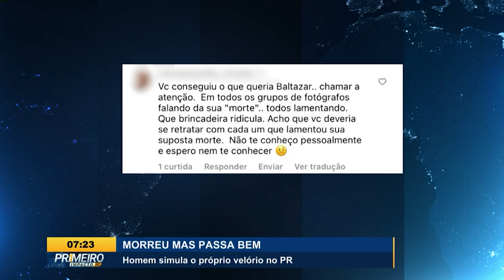Homem simula o próprio velório e surpreende